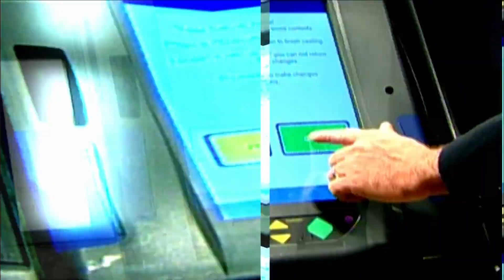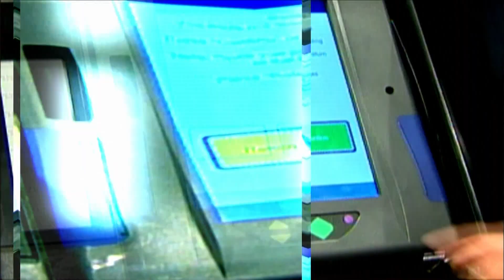Interview with Congressman Steve Stivers on the Tone in Washington and Healthcare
WOSU’s Mike Thompson interviews Congressman Steve Stivers about healthcare and other developments in Washington.  The panel looks at the top stories of the week including budget cuts proposed by the Ohio Senate and the effectiveness of a $1 billion small business tax cut.